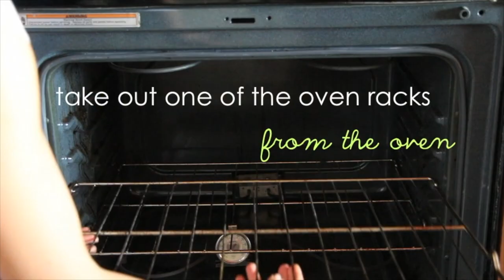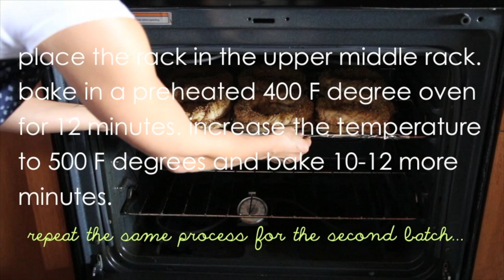Easy to Make Turkish Simit Bread Recipe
Learn how to make Turkish Simit with this step by step video.

Simit is a sesame-bathed, circular Turkish bread. It is similar to an American bagel but much thinner, crunchier, and with less crumb.

DID YOU MAKE THIS RECIPE?
Tag @foolproofliving on Instagram and hashtag it